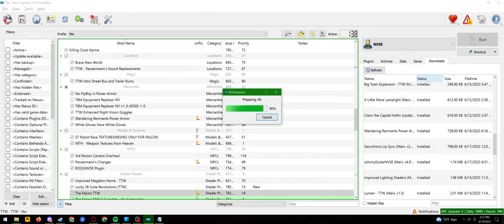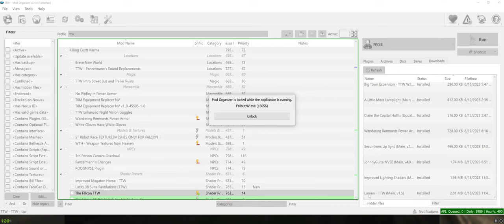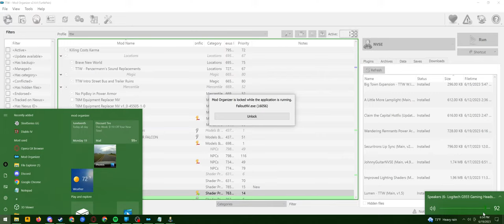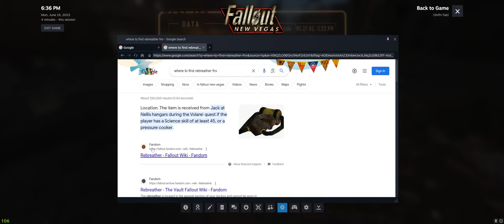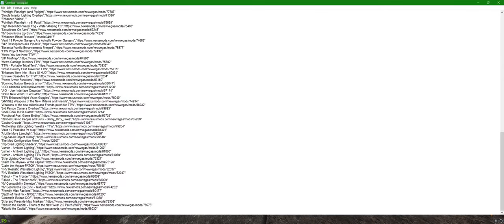Modded Fallout: Tale of Two Wastelands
Chill stream, come and chat with me

"Real Recoil","/mods/62153"
"NMC LOD Patch","/mods/64698"
"B42 Inertia","/mods/64335"
"Animated Food Drinks and Chems with Empty Things and Bottled Water Modules","